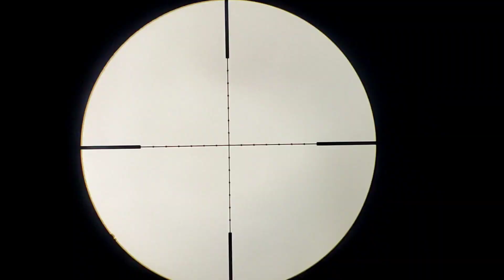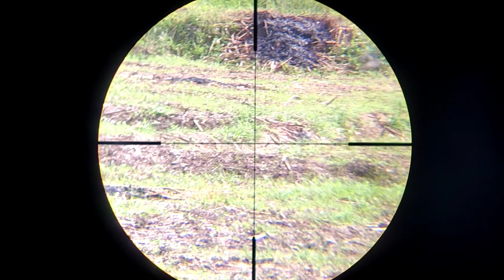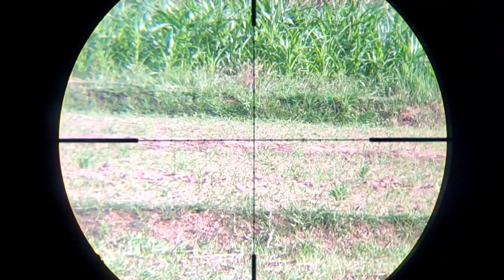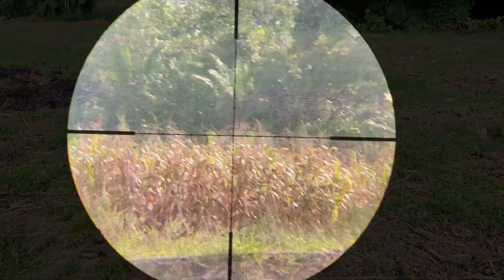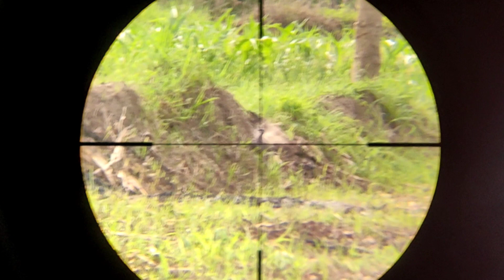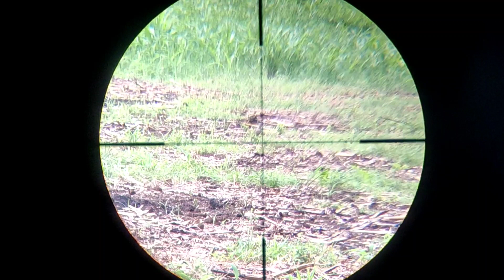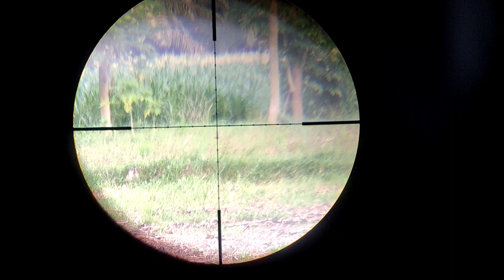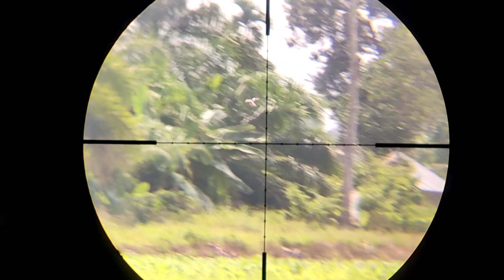HUNTING TEKUKUR MUSIM PANEN JAGUNG HASILNYA SEKARUNG😁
Tanya2 Unit Boleh WA.0821 74444791